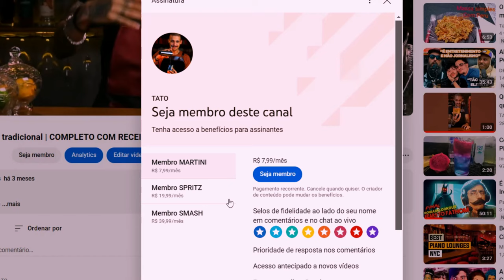Curte um drink amargo? | MANHATTAN | RECEITA+HISTÓRIA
Manhattan! Amargão! Roubou meu coração!

-- RECEITA DO MANHATTAN 📝
60ml - Bourbon
20ml - Vermute doce
30ml - Bitter aromático NIB

👾Tato
Chama aí ;)

Índice:
00:00 Introdução
01:10 História
02:09 Ingredientes
03:38 RECEITA
06:47 Provando e comentando